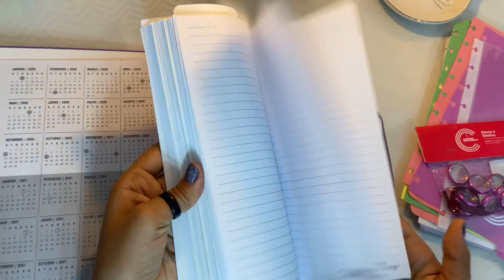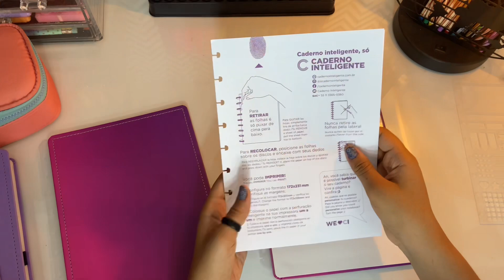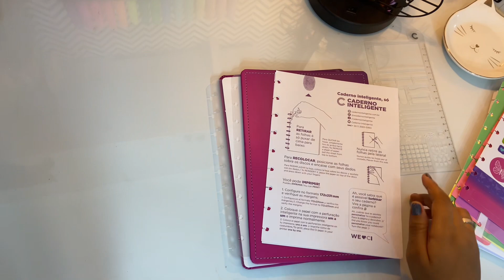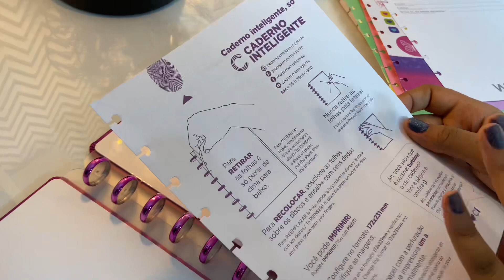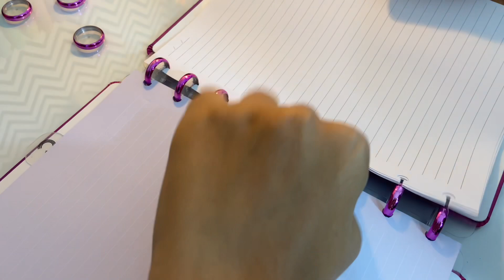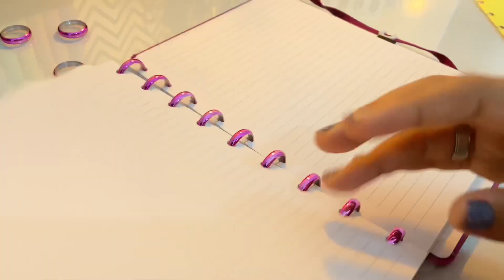NOVO CICLO : ARQUIVANDO E ORGANIZANDO MEUS CADERNOS INTELIGENTES /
🏷 GIOCI

Meu instagram: @giovannatelesgt